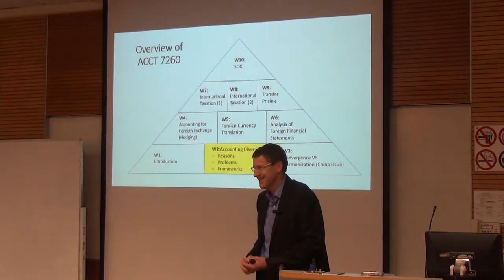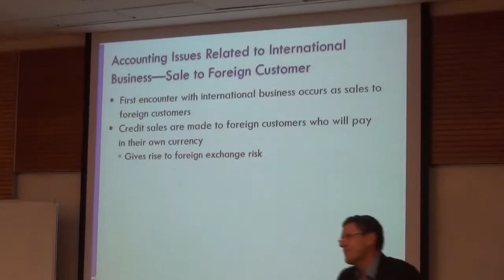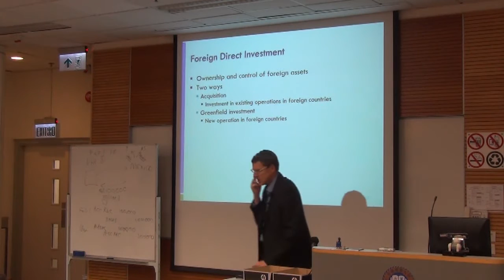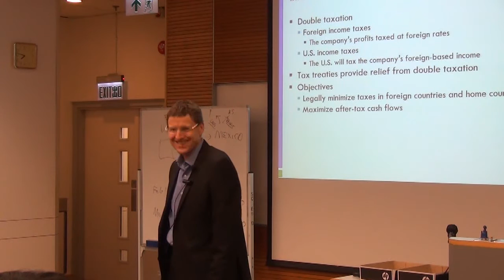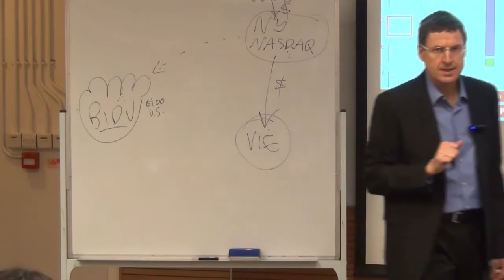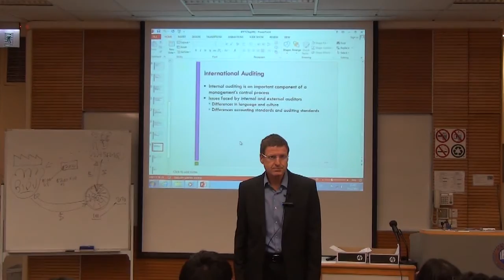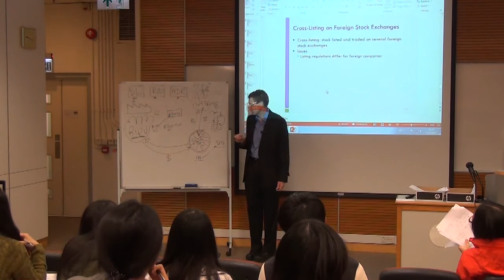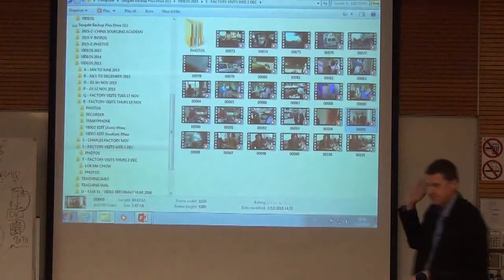Overview of International Accounting & Taxation